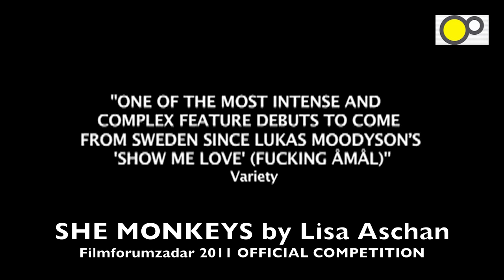SHE MONKEYS by Lisa Aschan - Official Competition at Filmforumzadar 2011